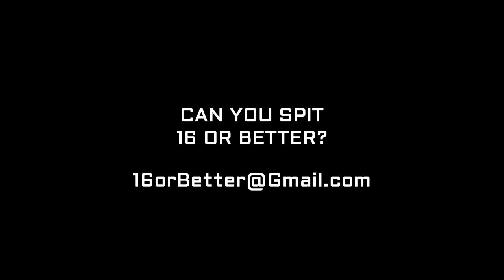16orBetter Cypher EP7 - Mac Lucci, Lil Sodi, Lil Benzo, Boobie Soprano, K-Boy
EP 7 features Lil Sodi, Lil Benzo, Boobie Soprano, K-Boy, Mac Lucci.

Follow @16orBetter @jackthriller @thisis50